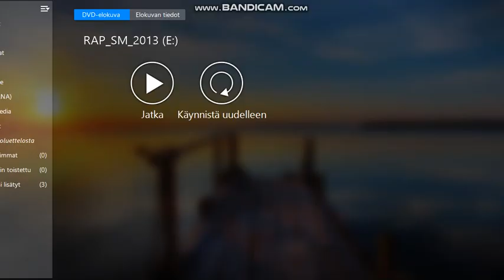RAP SM 2013 - Torsti vs 10Shi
Kool Kat Records  ©

En omista videon materiaalia!

Muista jättää tykkäys! ja halutessasi, voit tilata kanavan jos haluat nähdä vastaavaa sisältöä muista myös painaa ilmoitukset päälle! :)

Muista tilata kanava ja laittaa ilmoitukset päälle!

En omista materiaalia! Koolkatrecords omistaa materiaalin! En videon julkaisun aikana ole laittanut mainostuloja päälle, eli en tee tällä voittoa vaan ilmaista mainosta.
Syy julkaisuun on se että tätä videota en ole Youtubesta löytänyt. Poistan videon jos materiaalin omistaja niin haluaa! Kommenttia tai sähköpostia!